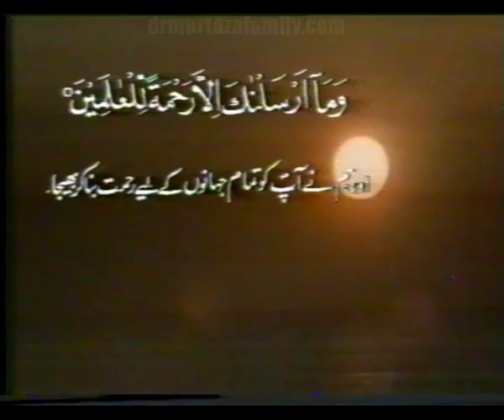Mohsin e Alam Sallalahu Alayhi Wa Sallam Part 16 by my Nana Jan Dr Malik Ghulam Murtaza Shaheed